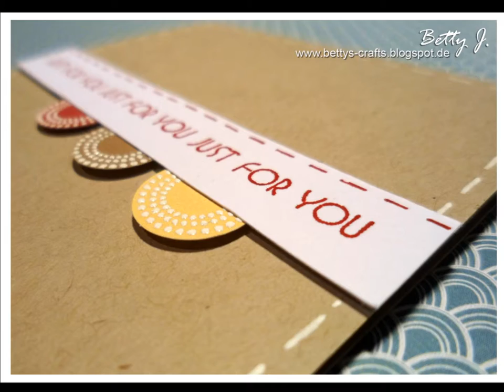Just for you (2012)